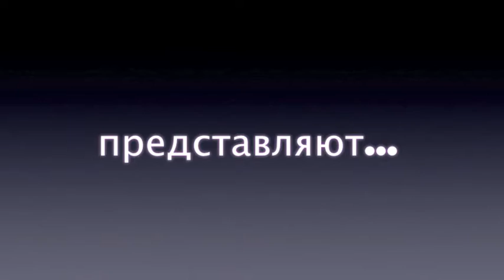FOR LEO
Happy birthday!